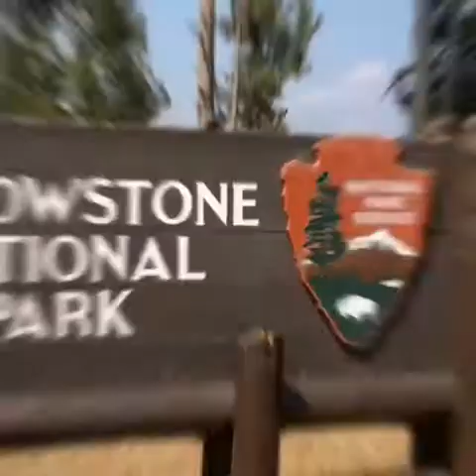Yellowstone National Park- Fly fishing, Wildlife, Mountains, and Geysers!!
If you love Yellowstone National Park and fishing you need to watch all of this video!!  Also there is a great clip of the bison fighting, waterfalls and geothermal activity.